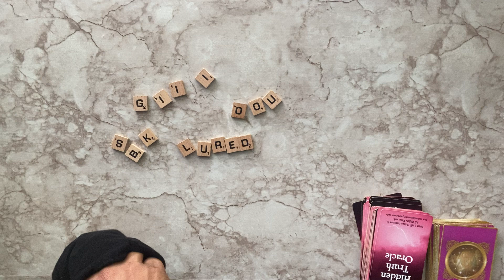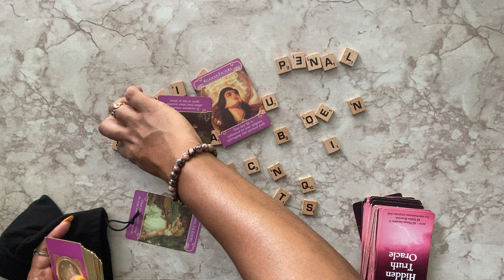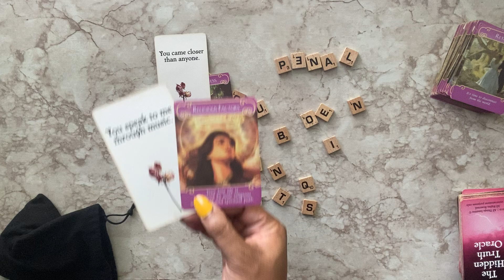Capricorn Love Letter 💌 “Did u put a love spell on me? I can’t help these feelings😤”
Capricorn zodiac This is a timeless psychic spiritual love twin flame divine counterpart tarot relationship reading 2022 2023 New years Day for your sun, moon, rising and venus sign.

💘 Got your WEEKLY LOVE READING this Sunday?

💞 DECKS USED:

ORACLE DECKS
• The Shaman’s Dream Oracle - Alberto Villoldo & Colette Baron-Reíd

TAROT DECKS
• The Muse Tarot - Chris-Anne
• Ethereal Visions Illuminated Deck - Matt Hughes
• The Naked Heart Tarot - Jillian C. Wilde
• Tattoo Tarot - Megamunden

🔮Purchase reading on Etsy